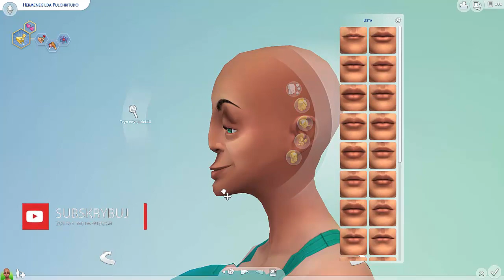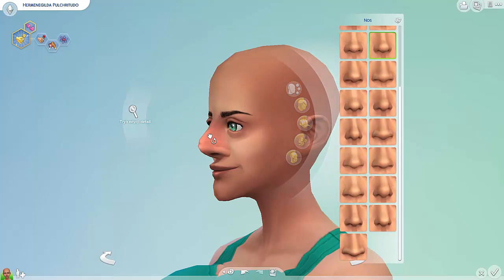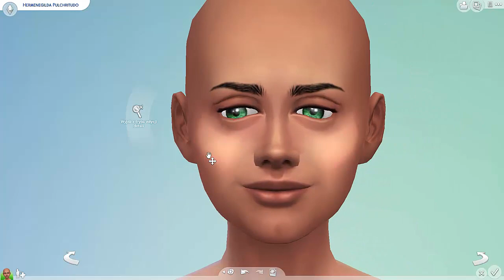The Sims 4 Ugly to Beauty Challenge'2 w/ Pograjmerka (Luz Lp #82)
► Podobało się? Daj łapkę w górę i skomentuj odcinek :)